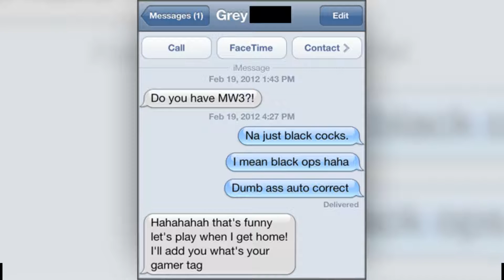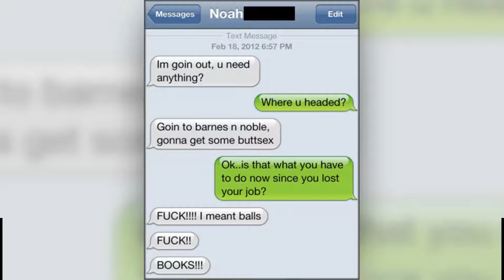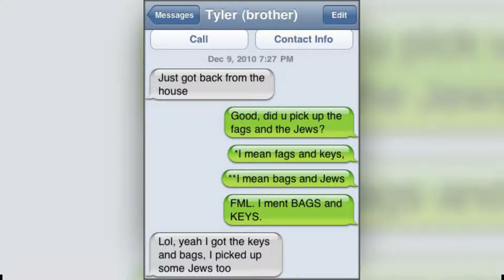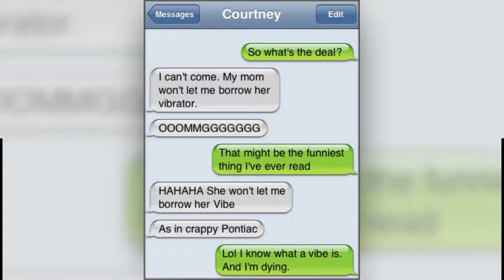My MOM is mean😂​ ​​| Funniest Autocorrect Fail!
50  Painful Breakup Texts        -

We have the biggest collection of autocorrect fails, hilarious text messages that show you aren't alone in your texting fails.
Failing its original purpose of predicting what we are about to type and make our lives easier, Autocorrect seems to do the exact opposite and make you curse out loud, "Damn you autocorrect".
If you ever have had those movements, please take a snapshot of it and sent it to our email  and you can have your post published in our next video.]